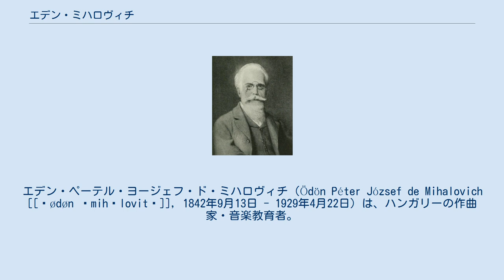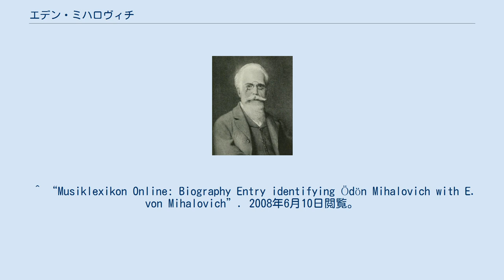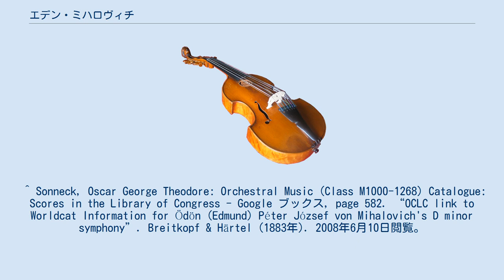エデン・ミハロヴィチ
オーストリア＝ハンガリー帝国のクロアチア人
エデン・ペーテル・ヨージェフ・ド・ミハロヴィチ（Ödön Péter József de Mihalovich [[ˈødøn ˈmihɒlovitʃ]], 1842年9月13日 - 1929年4月22日）は、ハンガリーの作曲家・音楽教育者。
独語名エドムント・フォン・ミハロヴィチ（Edmund von Mihalovich）でも知られる。
 クロアチアの由緒ある貴族を父親にスラヴォニア地方に生まれる。
最初にペシュトでミハーイ・モショニーに師事した後、1865年にライプツィヒに移ってモーリッツ・ハウプトマンに師事し、1866年にミュンヘンでペーター・コルネリウスのもとで学業を終えた。
その後ペシュトに帰郷。
ミュンヘンでリヒャルト・ワーグナーと知り合い、1872年にペシュト・ワーグナー協会の会長に就任している。
1886年から1919年までフランツ・リストの後任として、ブダペスト王立音楽院の院長に就任した。
 4つの交響曲や多数の交響詩、いくつかの演奏会用序曲、ピアノ協奏曲に加えて、6つのオペラや合唱曲、歌曲を手懸けた。
「交響曲ニ長調」は、1883年にブライトコプフ・ウント・ヘルテル社によって出版されている。
ミハロヴィチは、ワーグナーの作風に徹底的に影響されているが、ハンガリーのナショナリズムの支持者であり、コダーイ・ゾルターンやバルトーク・ベーラのような後進を激励した。
 ^ “Musiklexikon Online: Biography Entry identifying Ödön Mihalovich with E. von Mihalovich”. 2008年6月10日閲覧。
 ^ Sonneck, Oscar George Theodore: Orchestral Music (Class M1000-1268) Catalogue: Scores in the Library of Congress - Google ブックス, page 582. “OCLC link to Worldcat Information for Ödön (Edmund) Péter József von Mihalovich's D minor symphony”. Breitkopf & Härtel (1883年). 2008年6月10日閲覧。